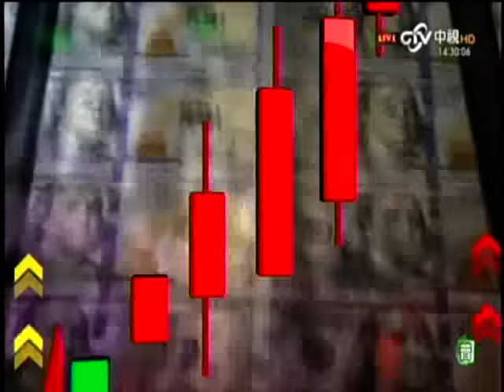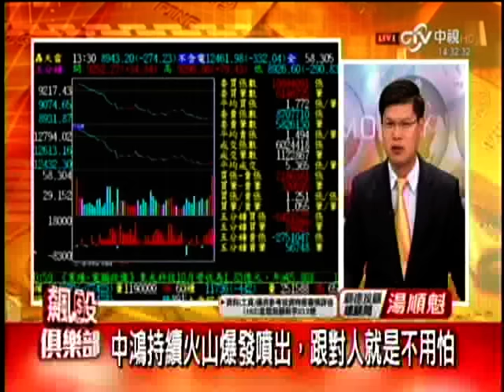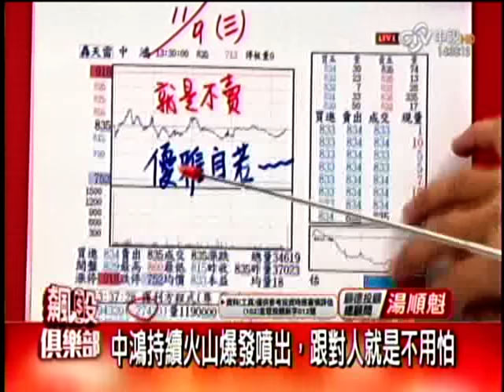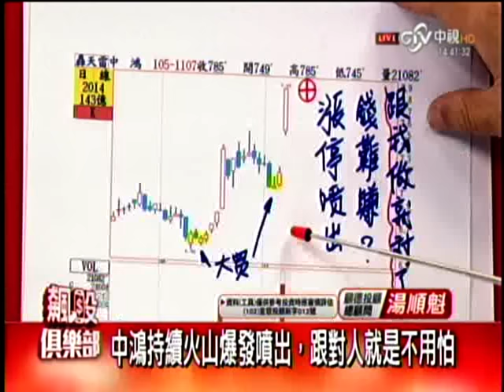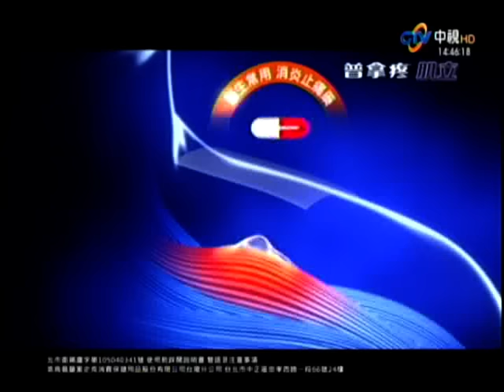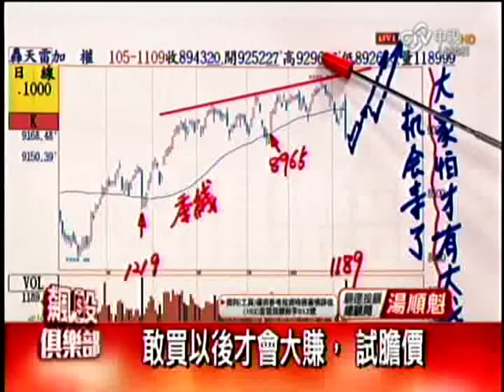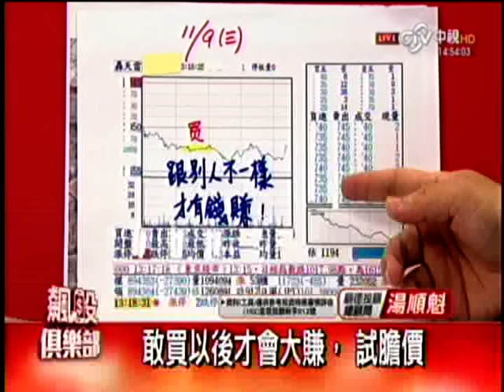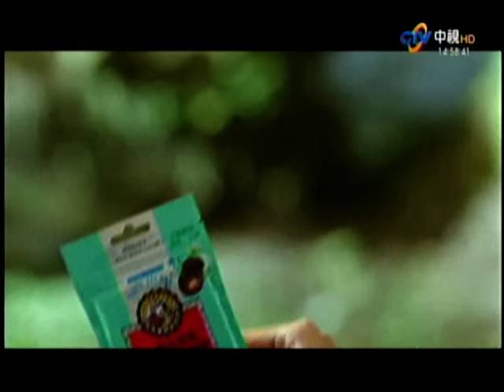CTV(飆股俱樂部)1430 湯順魁 分析師 2016-11-09